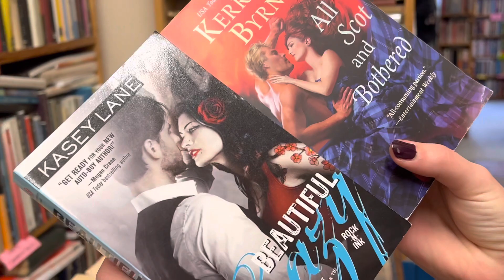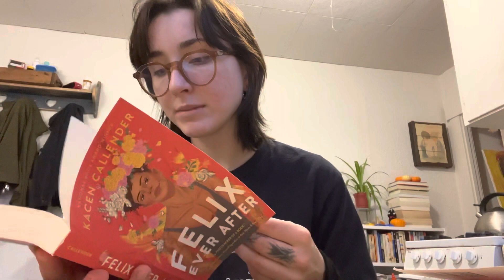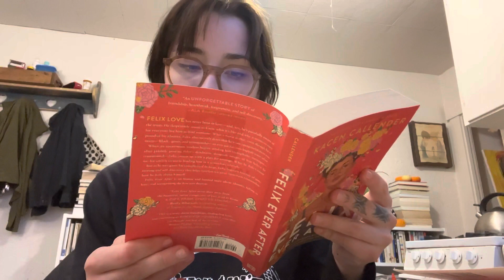Vlog #9: Painting, Periods, and Books!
Hello Beautiful people! In this vlog I show part of my painting process, talk about period struggles, bring you along to book club, book shopping, and wrap it up with a book talk.

Much love,
Lilly